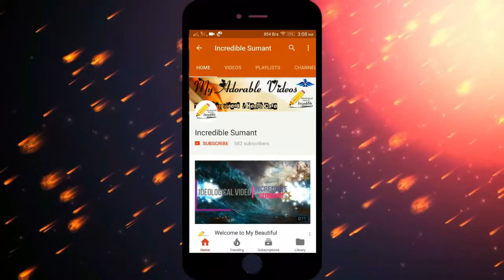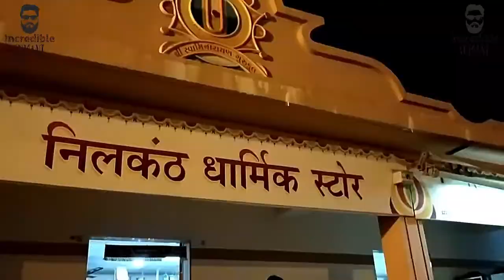Poicha Swaminarayan Temple - Nilkanthdham, Vadodara| Gujarat Diaries | Vlog #9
Poicha Swaminarayan Temple - Nilkanthdham, Vadodara| Near Statue of Unity | Gujarat Diaries | Vlog #9

Nilkanth Dham Swaminarayan Temple is located at Poicha village on the bank of river Narmada which is about 80 kms from Bharuch.
 It is dedicated to Lord Swamy Narayan.

Best Pillows for Neck Pain Reviews 2018 ! No More Neck Pain ! गर्दन दर्द से तुरंत छुटकारा !

Welcome to My Beautiful Journey And Our Official Channel Incredible_Sumant. If You have any questions make sure you comment
Hope you guys will like our upcoming videos and get your continued support.
1. Like the videos.
3. Share the Videos Uploaded to this YouTube Channel with your friends and Family.
NOTE: - All Content used is copyright to incredible sumant, Use or Commercial display or editing of the content without proper authorization is not allowed.